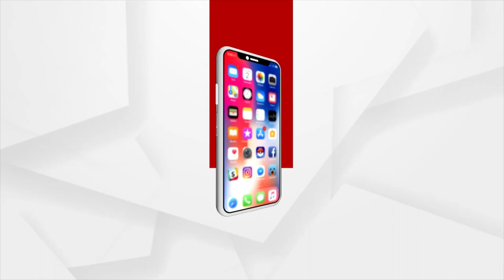ଟୀକାକରଣକୁ ବେଗ ଦେବା ପାଇଁ ପ୍ରଧାନମନ୍ତ୍ରୀଙ୍କ ମନ୍ତ୍ର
ଟିକାକରଣର ସମୀକ୍ଷା କଲେ ପ୍ରଧାନମନ୍ତ୍ରୀ ନରେନ୍ଦ୍ର ମୋଦି। ଦେଶର ୫୦ ପ୍ରତିଶତରୁ କମ ଟିକାକରଣ ହୋଇଥିବା ରାଜ୍ୟର ପ୍ରାୟ ୪୦ଟି ଜିଲ୍ଲାର ଜିଲ୍ଲାଅଧିକାରୀ ମାନଙ୍କ ସହିତ ଭର୍ଚୁଆଲି ଆଲୋଚନା କରିଛନ୍ତି ମୋଦି